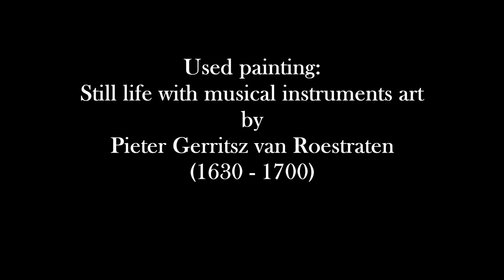Baroque music/baroková hudba - Johann Krieger - Menuet a-moll (ornamented) - harpsichord/čembalo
My arrangement of popular Menuet in A minor by German baroque composer Johann Krieger embellished with baroque ornamentation.

Moja úprava známeho Menuetu a moll od nemeckého barokového skladateľa Johanna Kriegera. Skladbu som ozdobila barokovou ornamentáciou.

Janka Mikušová: harpsichord/čembalo
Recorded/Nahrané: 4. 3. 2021